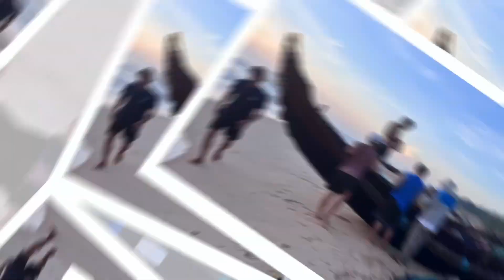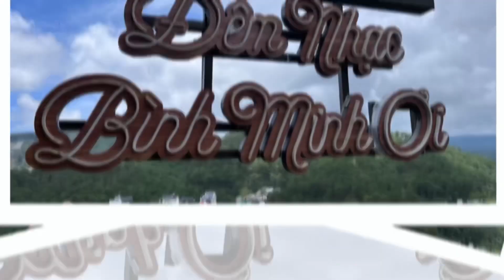Memory Photos Vietnam Trip July 2023, Hình Kỷ Niệm Về Vietnam July 2023